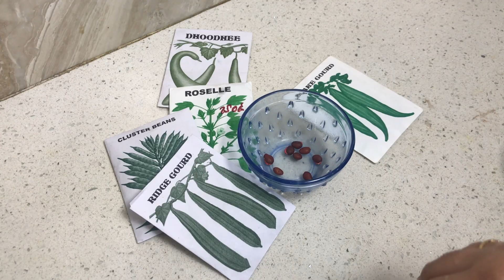నేను నాటిన కూరగాయల విత్తనాలు and garden update